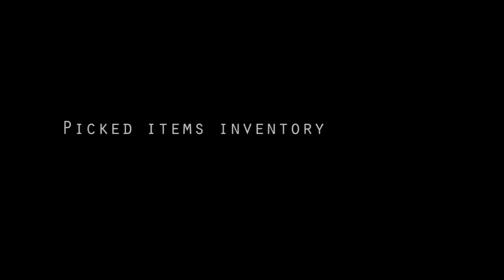Enola - Alpha Trailer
Enola